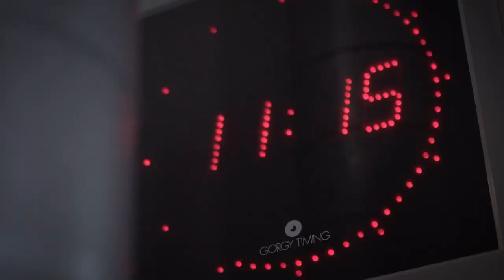HackAmericas 2018 - Teaser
Inspired by 🚀 Y4PThackathon, we now launch HackAmericas 2018 🌎 organized by Banco Interamericano de Desarrollo and other partners, a Transport Innovation contest in LatinAmerica / 5 countries / 9 cities 🇧🇷 Brazil 🇨🇱 Chile 🇨🇴 Colombia 🇩🇴 DominicanRepublic 🇺🇾